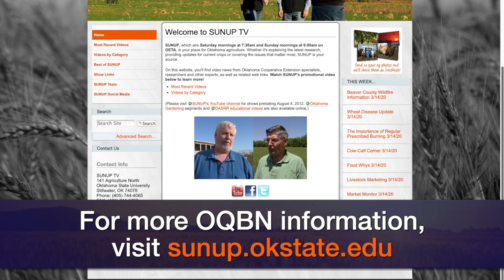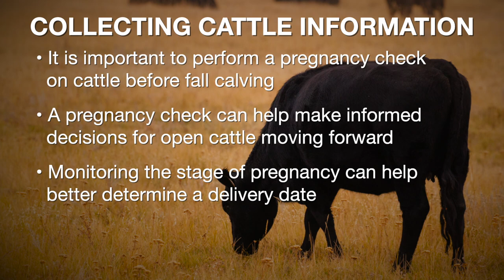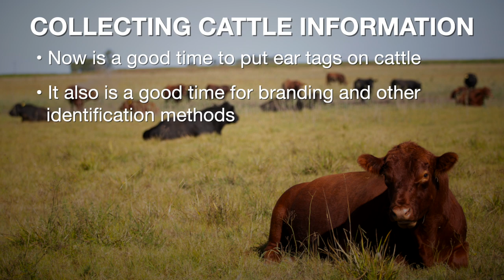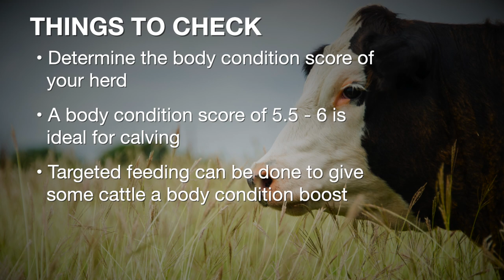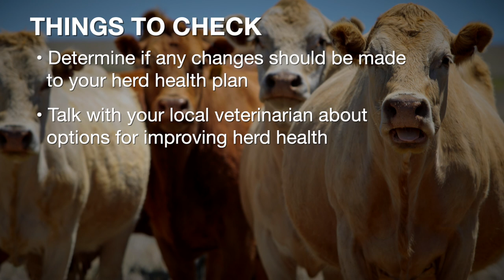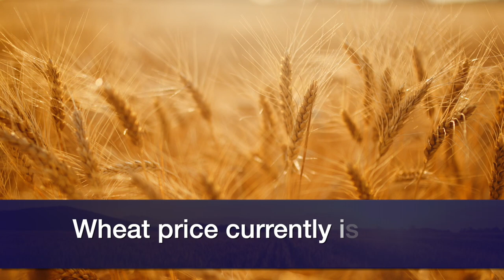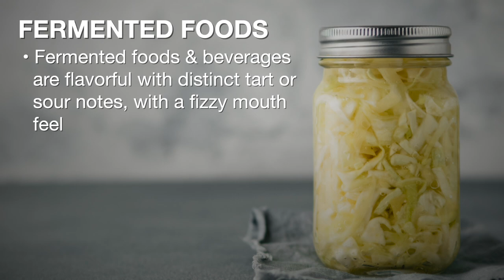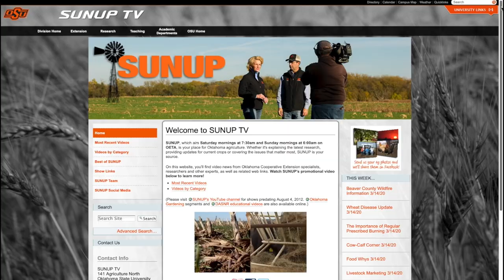SUNUP Full Show (9/18/21)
This week on SUNUP, Oklahoma Quality Beef Network coordinator Jeff Robe has information on upcoming sale dates for the value-added program.

In the Mesonet weather report, Wes Lee, Mesonet agricultural coordinator, says overall soil moisture is decreasing. State climatologist Gary McManus says the drought picture has rapidly expanded throughout the state.

September is Emergency Preparedness Month, and OSU Extension agricultural policy specialist Amy Hagerman discusses the resources available through the Extension website.

In Cow-Calf Corner, Mark Johnson, OSU Extension beef cattle breeding specialist, says now is a good time to evaluate overall production management practices when weaning fall calves.

In Food Whys, OSU food scientist Darren Scott explains the fermentation process.

OSU Extension crop marketing specialist Kim Anderson reports another week of volatility in the grain markets.

Then, SUNUP has information on the upcoming peanut and cotton field tour.

Amanda Silva, OSU Extension small grains specialist, says with these dry conditions, producers considering planting wheat for dual purpose may have to dust the seed in the ground.

Finally, In Extension Explains, OSU Extension horticulture and turfgrass entomologist Eric Rebek discusses the importance of pollinators.

Join us for SUNUP:
YouTube.com/SUNUPtv
SUNUP.okstate.edu